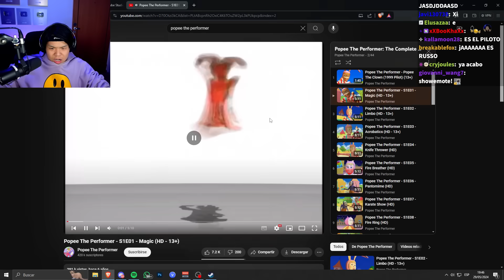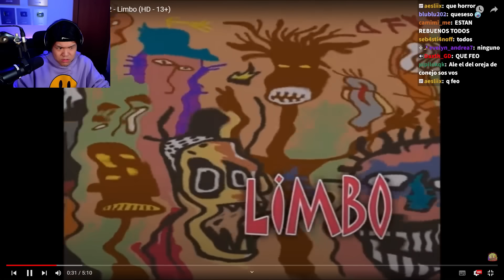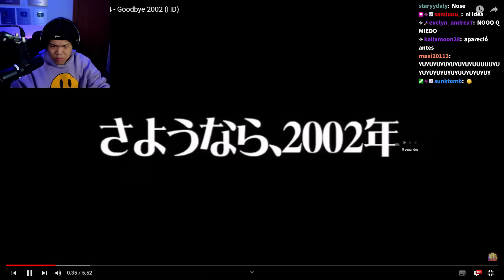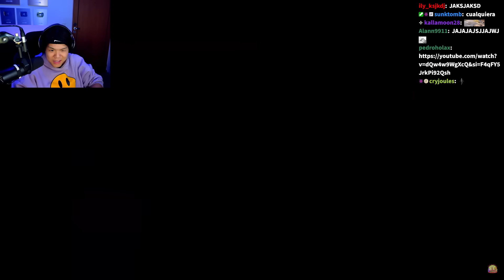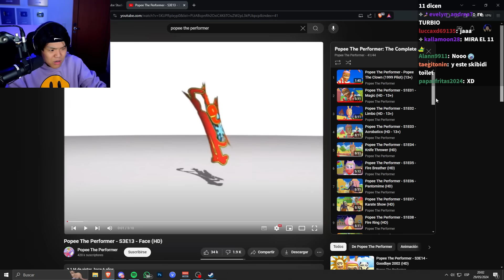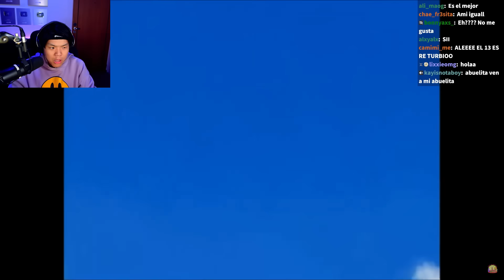ME OBLIGARON A VER ESTA SERIE TURBIA 😨